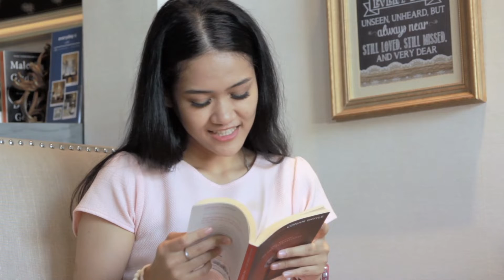Fuzia Success Story | This club Helping women to grow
Riya Sinha an Indian girl who grows up in us. She started her startup at the age of 12. Now she is running a club named Fuzia that is helping women to pursue their passion and career.

► QUERIES SOLVED:
○ Fuzia
○ Fuzia story
○ Riya Sinhaa
○ How Fuzia helping in growth of Women
○ Womenia
○ Women empowerment
○ Shardha verma
○ Riya Sinhaa biography

► About Channel:
This Channel is dedicated to all those Entrepreneur and Mentors who contributes in society and working hard day and night for helping common people with their new innovations and ideas. We make videos about people who are mentor for others and achieved their goals with their desire, hard work. We make videos and documentaries about biographies of businessmen, companies, sportsmen, athletes, actors, founders, innovators and many more who are doing their best to contribute something in and economy or society.
We need Your support and keep watching our videos for our motivation